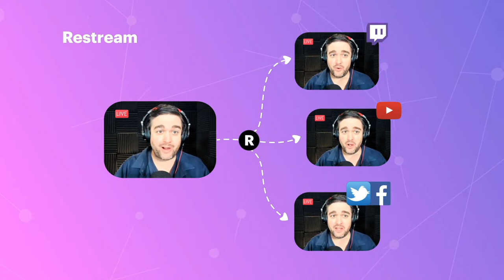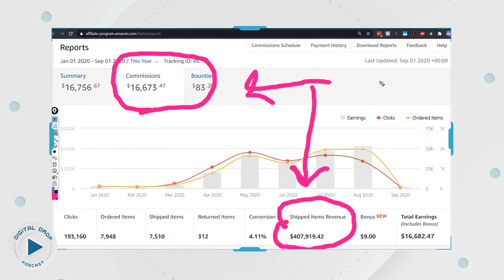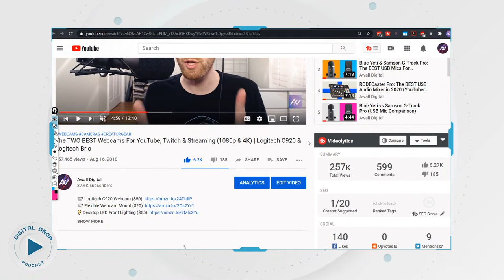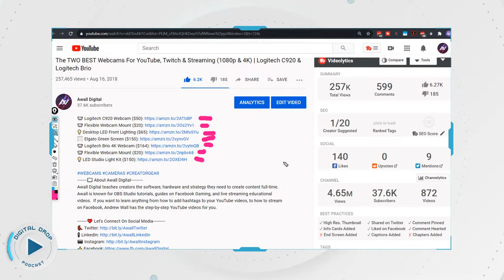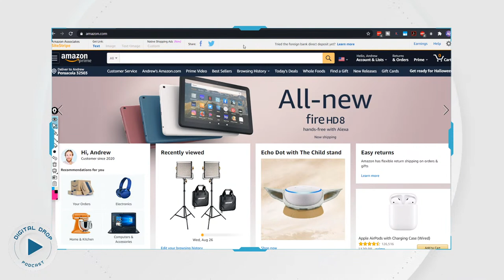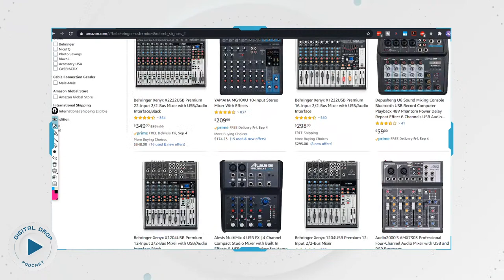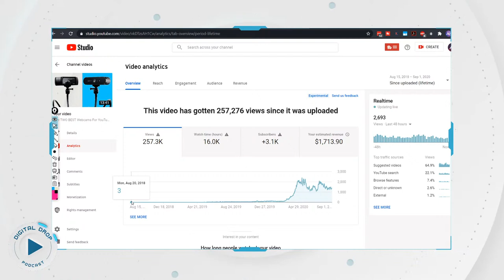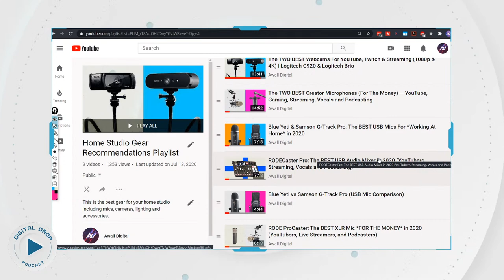Amazon Associates: How to Make Passive Income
Is it possible to make a single YouTube video that can generate income for you for years down the road?  Enter Amazon Associates: the secret weapon to your strategy of building a passive income.  Today we review Andrew Wall's Amazon Associates success, what works, and why you should be implementing this yourself as a creator.

for $10 Off